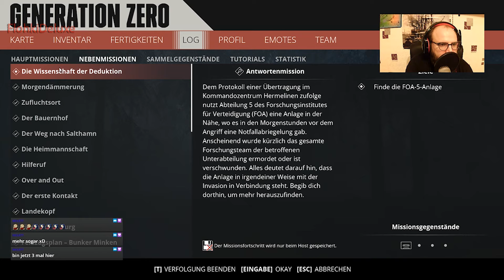Generation Zero #82 Eine schöne Leuchtturmwärterin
Ein wunderschönes Hallo an Euch alle da draußen im Reallife.

Willkommen bei FlohkiGames/FlohkiDeluxe

Danke das DU bei mir reinschaust.

Hier geht es zu meinem Twitch Kanal wo ich, noch Spontan, einen Livestream mache.

Generation Zero nehme ich in meinen Streams auf und Schneide die Folgen dann für Youtube, wundert Euch deshalb bitte nicht wenn ich dem "damaligen" Chat, kommuniziere.